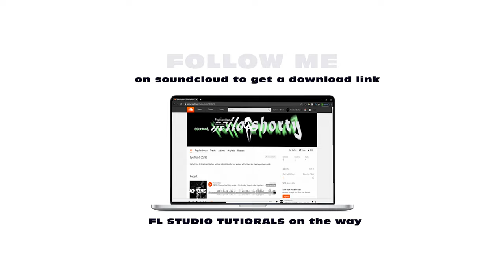ACTIVEGXNG DIGGA D x CGM x SUSPECT x 2SMOKEYY UK DRILL TYPE BEAT "RISE&TAN" (@PHANTOM X YOSHI)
If used give credit - (prod. By Phantombeatz)

SUSPECT ,
SUSPECT type beat 2021,
SUSPECT UK drill type beats,
SUSPECT NY drill type beats,

ACTIVEGXNG,
ACTIVEGXNG type beat 2021,
ACTIVEGXNG UK drill type beats,
ACTIVEGXNG NY drill type beats,

DIGGA D ,
DIGGA D type beat 2021,
DIGGA D UK drill type beats,
DIGGA D NY drill type beats,

uk drill beat,uk drill type beat,uk drill instrumental,drill beat,drill type beat, drill instrumental,